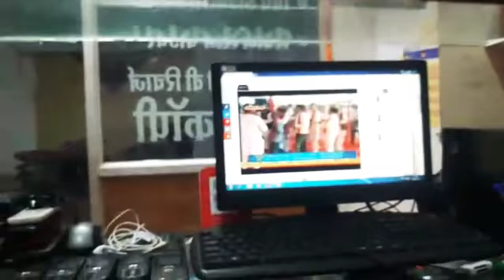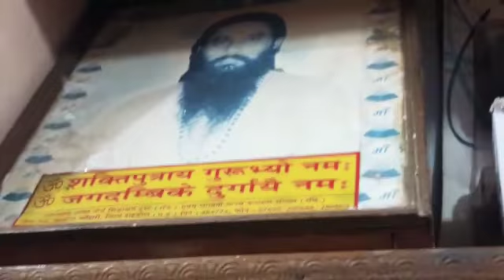संगीत के माध्यम से गुरु जी का प्रणाम के लिए माँ के लाखो भक्त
बाबू लाल विष्वकर्मा जी के new song